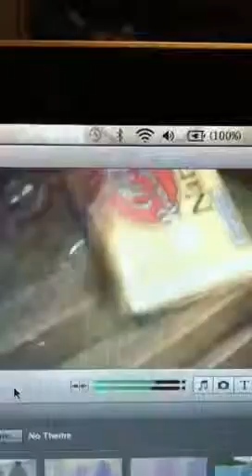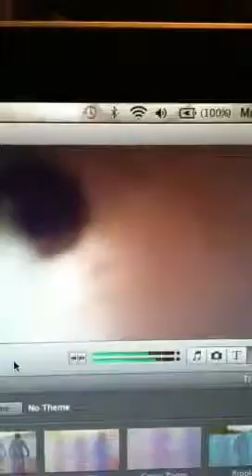Webkinz party rock anthem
My first slide show